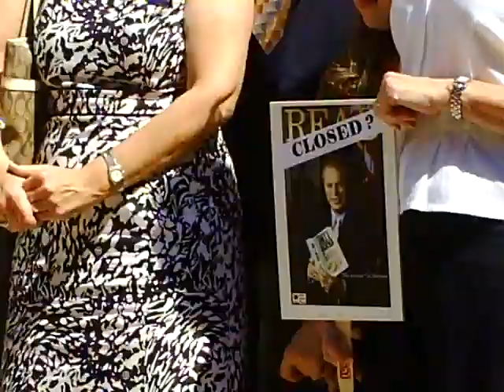Save Ohio Libraries Rally at Cleveland Public Library #4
Gregory L. Reese, Director of East Cleveland Public Library; Kenneth Warren, Director of Lakewood Public Library; Sari Feldman, Director of Cuyahoga County Public Library; Nancy Levin, Director of Cleveland Heights-University Heights Public Library; Mary Frances Burns, Director of Morley Library in Painesville; all speaking at the Save Ohio Libraries Rally in Cleveland, Ohio.